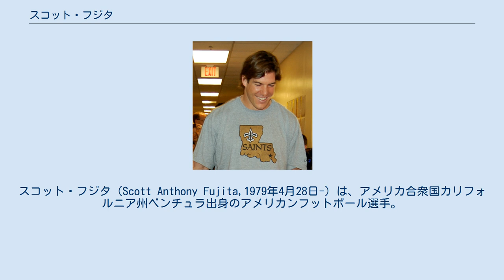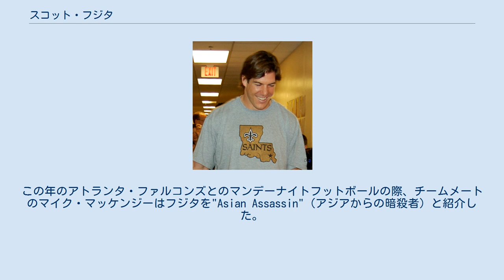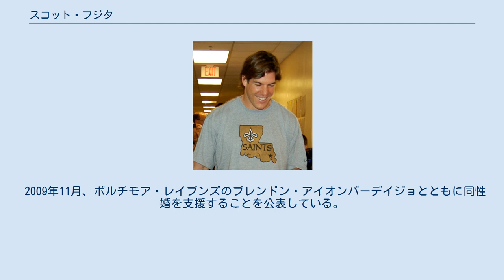スコット・フジタ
スコット・フジタ（Scott Anthony Fujita,1979年4月28日-）は、アメリカ合衆国カリフォルニア州ベンチュラ出身のアメリカンフットボール選手。
 白人だが、生後6週間で間もなく日系三世のロドニー・フジタ（真珠湾攻撃後にアリゾナ州の強制収容所で生まれた。）、妻のヘレン（白人）に養子として引き取られたため、姓は日本風のものになっている。
家では日本語、日本食で育てられ、日本の正月やこどもの日にこいのぼりを掲げるといった習慣で育った。
彼は食事を箸で食べる。
彼の祖父母は盆栽を育てており、彼自身は自分を日本文化の中で育ったと認識している。
スコットは自分の家族が日系人であることから学校でひどくからかわれた事について、非常にいらだっていた。
 カリフォルニア州オックスナードのリオ・メサ高校を卒業後、カリフォルニア大学バークレー校に進学した。
大学時代キャリアに関わるほどの頚部の手術から復帰した。
政治学を専攻した彼はパシフィック・テン・カンファレンスのオールアカデミックチームに選ばれるほど学業で優秀な成績を修め教育学の修士も取得した。
またラインバッカーとして4年間で39試合に出場、124タックル、7サックをあげた。
 2002年のNFLドラフト5巡目でカンザスシティ・チーフスに指名されて入団した。
チーフスでは2003年、2004年とチームトップのタックルを記録していたが2005年開幕前にドラフト6巡目指名権及び2007年のドラフト指名権と引き換えにダラス・カウボーイズにトレードされた。
2006年3月13日、ニューオーリンズ・セインツと契約した。
チームは前年ハリケーン・カトリーナによる被害で地元ニューオーリンズを離れていた。
この年のアトランタ・ファルコンズとのマンデーナイトフットボールの際、チームメートのマイク・マッケンジーはフジタを"Asian Assassin"（アジアからの暗殺者）と紹介した。
QBサックしたときに太極図のポーズを取ることで知られている。
 2007年1月13日のディビジョナルプレーオフ、フィラデルフィア・イーグルス戦の第4Qの活躍はチームに勝利をもたらした。
 2007年にセインツのディフェンスキャプテンとなった。
2008年の第1週タンパベイ・バッカニアーズ戦では試合終盤にジェフ・ガルシアのパスをインターセプトし勝利を決定づけた。
 セインツの一員として第44回スーパーボウルで優勝した後、フリーエージェントとなりクリーブランド・ブラウンズと3年間で1400万ドル（800万ドルの保証を含む）の契約を結んだ。
 2010年シーズンはチーム2位のタックルをあげていたが11月ひざの故障で離脱して9試合で56タックル、3.5サックの成績であった。
 2011年11月には、不振にあえぐペイトン・ヒリスを他の7人のベテラン選手と共にミーティングルームに呼び出し、話し合いを行った。
11月27日のシンシナティ・ベンガルズ戦で右手を骨折、手術を受けることとなった。
 2013年4月22日、古巣セインツと一日限りの契約を結び、現役引退を発表をした。
 ラインバッカーとしては大型のサイズであり、セインツ時代は4-3ディフェンスにおけるストロングサイドのアウトサイドラインバッカーを務め、ディフェンスのシグナルを出していた。
 2009年11月、ボルチモア・レイブンズのブレンドン・アイオンバーデイジョとともに同性婚を支援することを公表している。